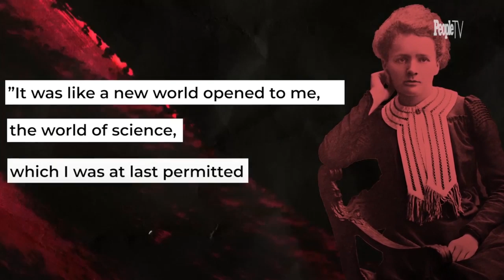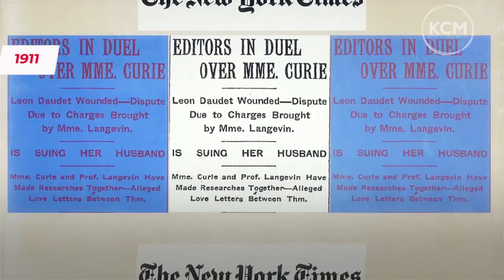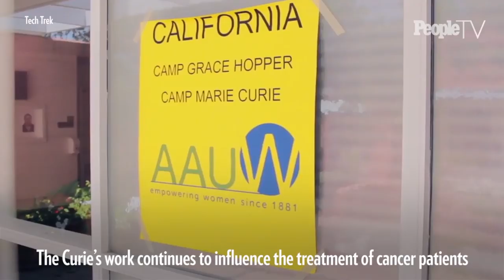Marie & Irène Curie: Nobel Prize Winners And Mother & Daughter | SeeHer Story | PeopleTV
Like mother, like daughter! Marie and Irène Curie dedicated their lives to science and both won Nobel Prizes for their work in physics and chemistry.